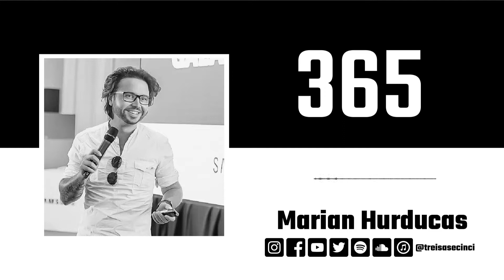Episodul 322 - Marian Hurducas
Cine?

Marian Hurducas - Antreprenor | Producator Podcast

Pe langa diferitele proiecte antreprenoriale in care Marian e implicat el se ocupa si de un podcast propriu numit Hurducast. Am apreciat mult alegerile lui si am vrut sa aud perspectiva asupra intrebarilor. Va invit sa il ascultam!